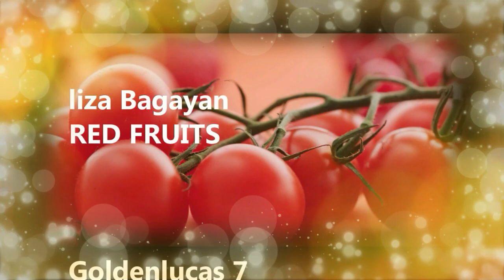MUKBANG SWEET CORN NO COOK